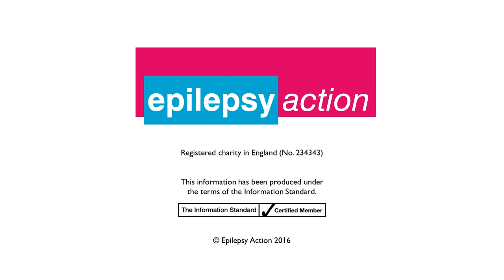Jack's story: staying safe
Jack has epilepsy. Watch his story to find out how he stays safe.